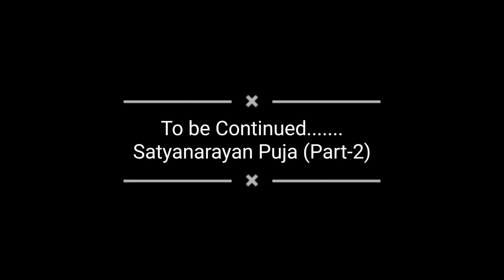SATYANARAYAN PUJA | Vlog 8 (Part-1) | Bihar Series Video - 2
This is the 8th Vlog on my channel, this vlog is based upon a normal day in Village and also upon Satyanarayan Puja at my Home

else{
              print("KEEP ENJOYING MY VIDEOS");

Created by Kishor Kumar Jha
Camera Used: Redmi 11i
Keep Supporting